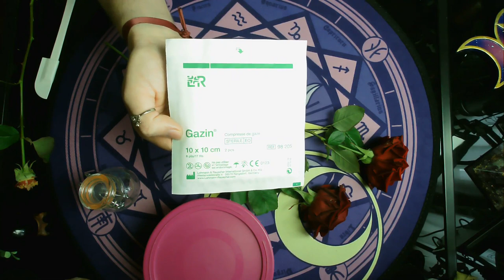🌹EAU DE ROSE 100% BIO🌹